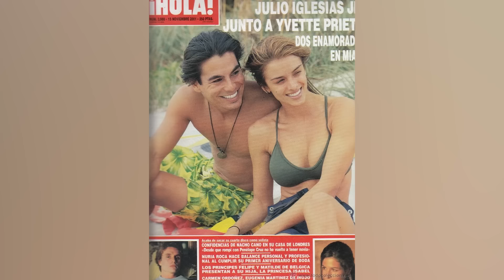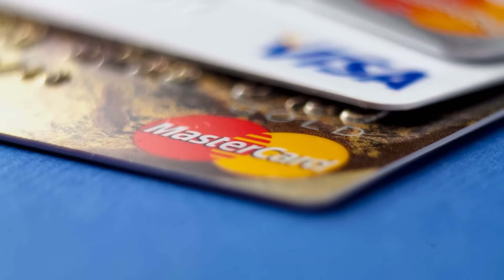Michael Jordan's Wife Has Had Quite The Transformation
He's one of the most greatest athletes in history, and she's… something of a mystery, actually. Here's what we know about the life story of Michael Jordan's wife.

Julio | 0:00
On the catwalk | 1:25
Rock bottom | 2:04
A meeting in Miami | 2:52
Wedding bells | 3:37
Giving back | 4:50
Stomping grounds | 5:35
Their kids | 6:54
Around the world | 7:44
Private life | 9:00